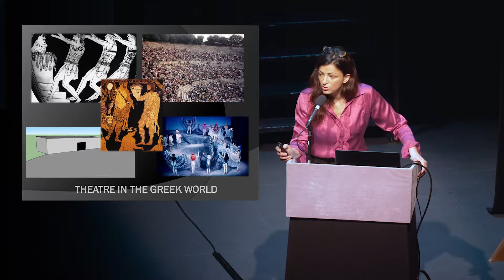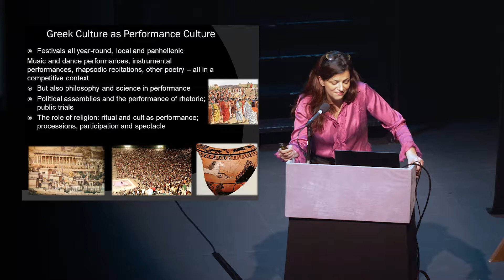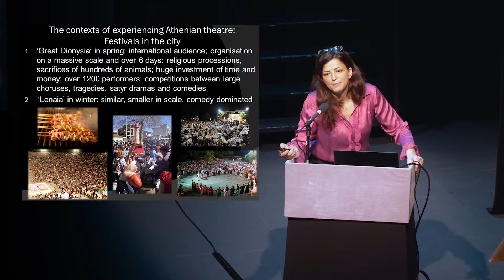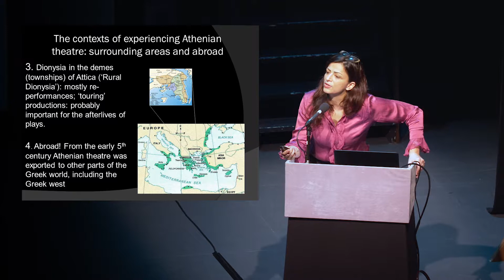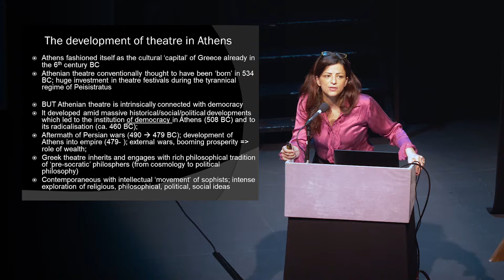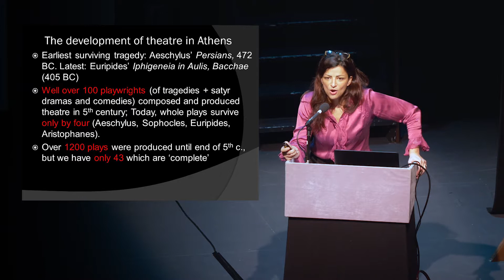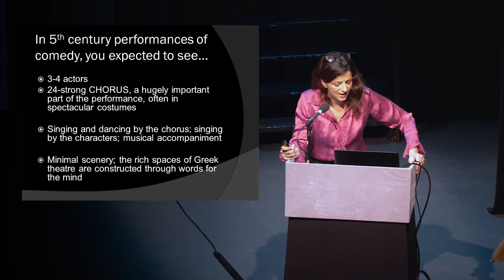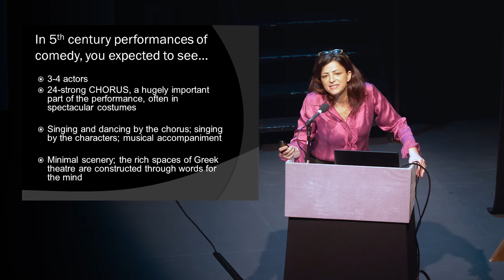Introduction to Ancient Theatre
by Dr Emmanuela Bakola. Given as part of the Warwick Ancient Drama Festival 2019.